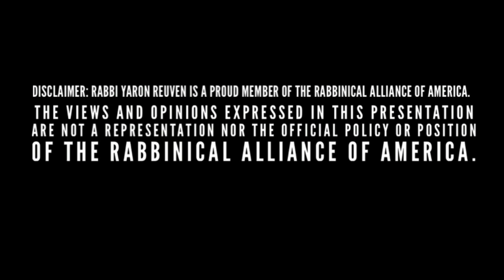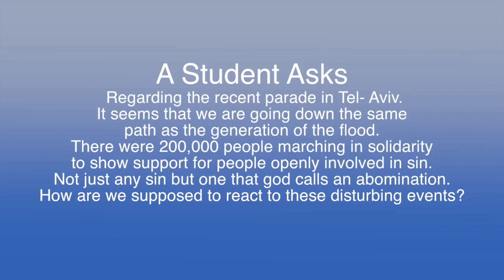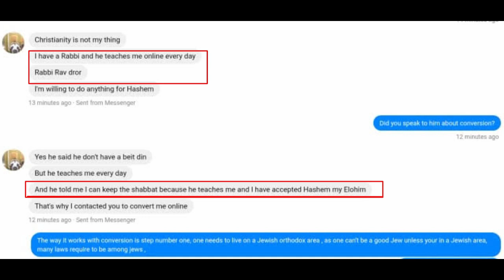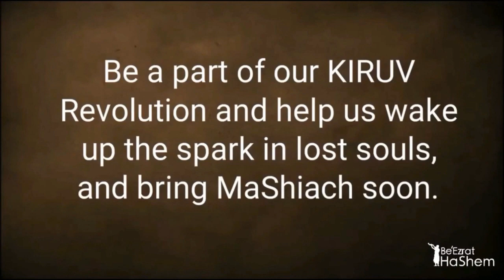Danger of False Messiah & Beliefs TODAY - ERA OF MASHIACH (14)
In this Shiur Rabbi Yaron Reuven emphasizes the importance of fighting for Hashem and not getting distracted by worldly things. He warns against false leaders and emphasizes the responsibility of the Jewish people to adhere to Hashem's laws and not desire to be like other nations.

The Rabbi also delves into the stories of Nebuchadnezzar and Pinchas, using them as examples of the rewards for fighting for Hashem, and warns against false beliefs and leaders who lead people astray. Finally, he stresses the importance of giving to those in need and being vessels to help others.

0:00 Introduction
Give Tzedakah, because it will save you
14:46 Chesed is done in many ways
17:00 Listening to false speakers
19:55 "Every single verse in the Torah is prophecy"

21:46 Why were certain works (e.g., Ben Sira) not added to the Tanach?
28:24 You must speak up for the Emet
36:16 Fighting for HaShem will be one of the signs of Mashiach
Rambam, Hilchot Melachim 12:2; Malachi 3:22
41:25 Many chachamim predicted the Holocaust
44:29 Those who fight the wars of HaShem bring mercy to the world
Pinchas is Eliyahu HaNavi
46:40 The prevalence of false leaders (HaRo'im) before Mashiach
49:00The prohibition of reading books that are chitzonim
53:02 Story of Nebuchadnezzar
1:02:48 The idols of socialism and nationalism
The falsehood of "I was born therefore I deserve"
1:13:48 The zealotry of atheists
1:18:02 Idolatry of Nationalism
1:19:39 Creation of Israel, The Zionists
1:25:06 Rav Yaakov Galinsky zt"l
1:31:11 Who does HaShem love and hate?
Niddah 16b; Midrash Rabbah Parashat Vayigash 95:30; Midrash Chuppot Eliyahu
1:53:14 Rav Shmuel Rozovsky zt"l
1:58:00 False beliefs
1:59:52 Yirmiyahu 2:19
2:07:10 Why do you not research into HaShem's Emet as much as you do in other things?
2:08:48 Heretical statements of Dror Cassouto
When someone claims HaShem spoke to them
2:11:00 Prohibition of Marijuana
2:16:15 Story of Rav Ovadia Yosef zt"l meeting Rav Moshe Feinstein zt"l
2:17:30 More Heresy of Dror Cassouto
2:54:26 Conclusion